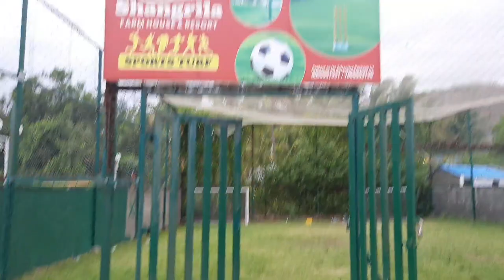New Shangrila Farmhouse and Turf Daulatabad Aurangabad Maharashtra 9970999985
Azad Enterprises
We are the contact point for any and all mangalkaryalay aka farmhouse bookings in aurangabad district. be it for a picnic or party of week long stays at night. We will provide you special discounts on bookings and caterings, lunches dinners and breakfasts.
Shangrila Famhouse Daulatabad Aurangabad Maharashtra